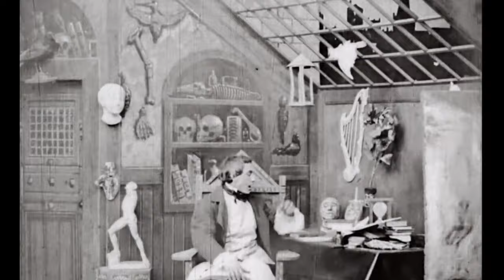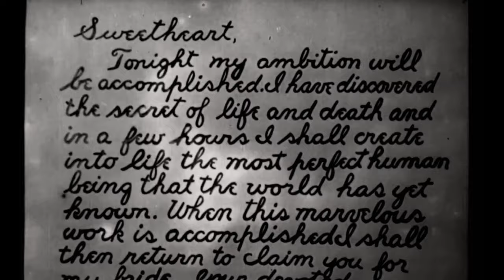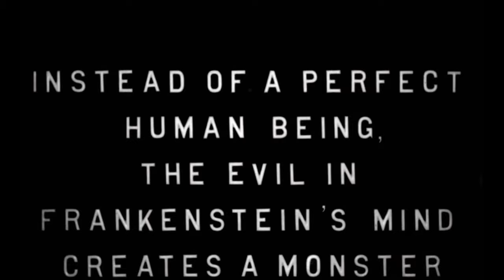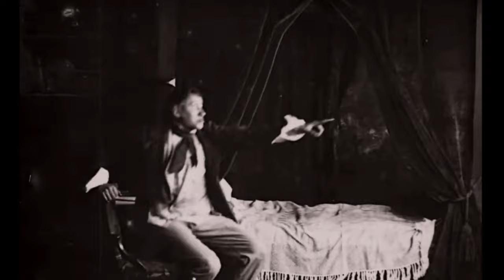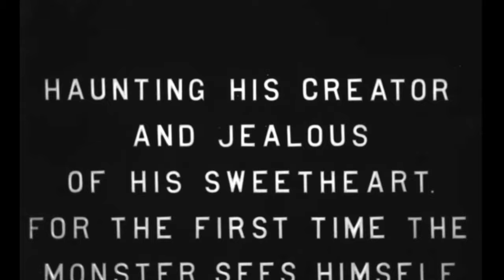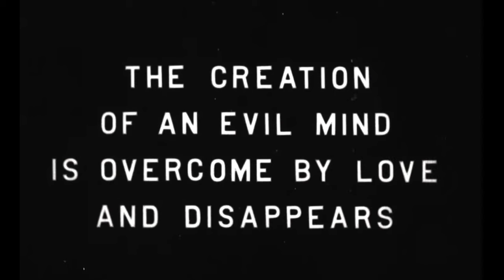Frankenstein 1910 movie